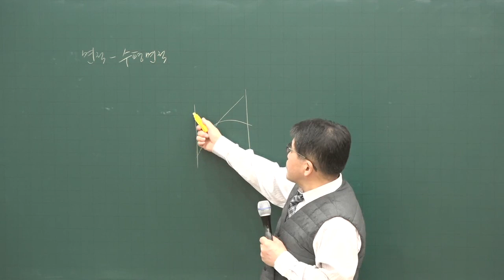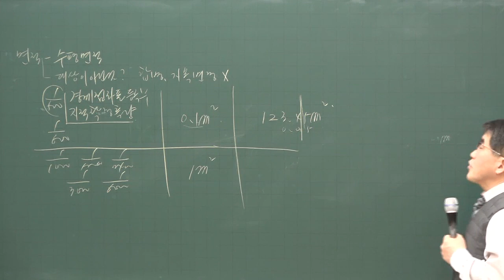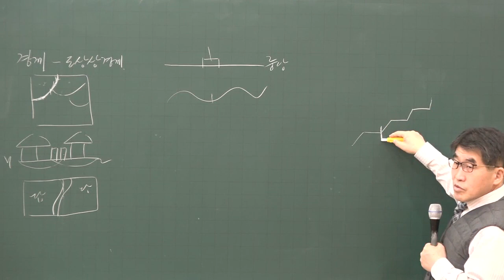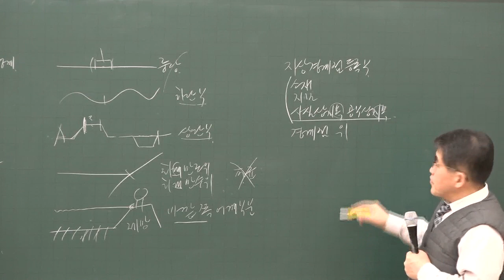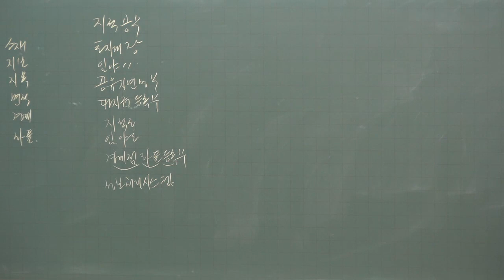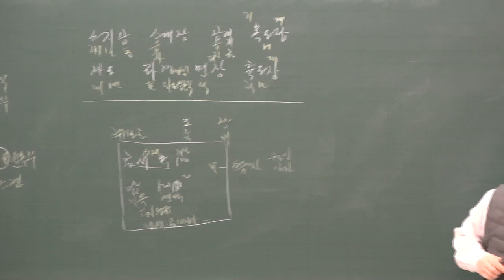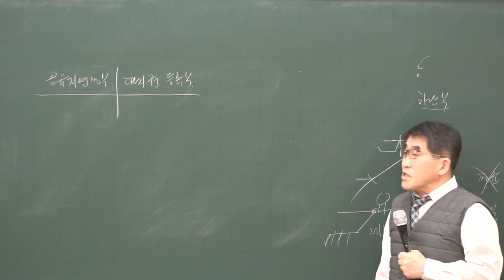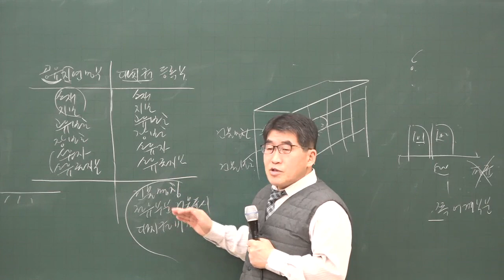[공전무] 2020년 공인중개사 부동산공시법 면적 집중이론 2-5